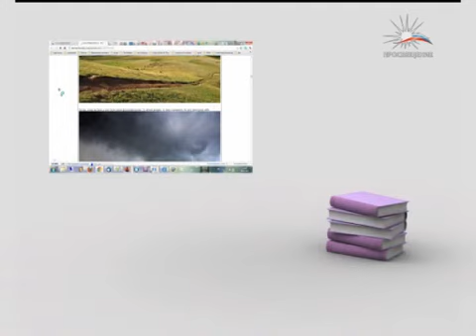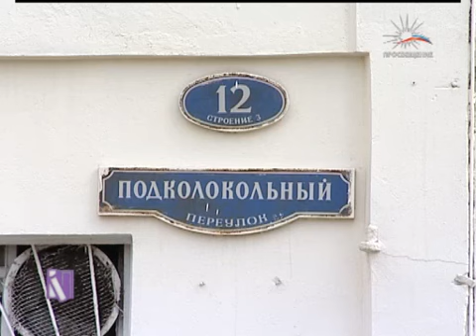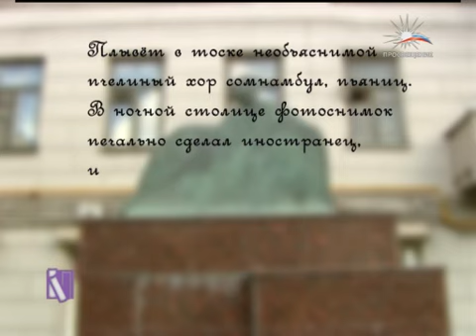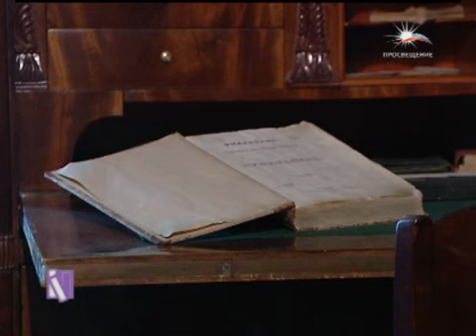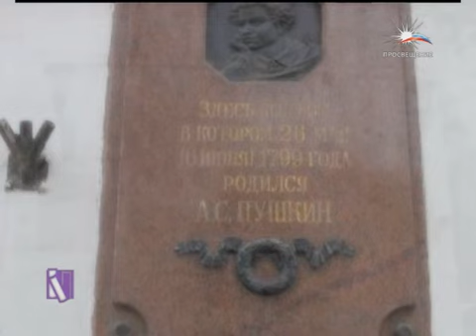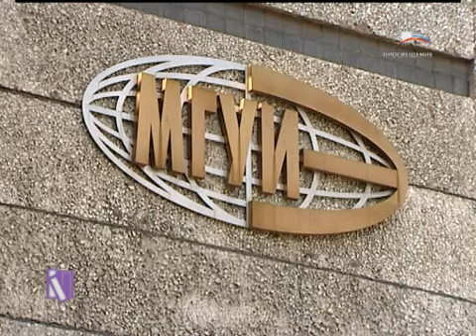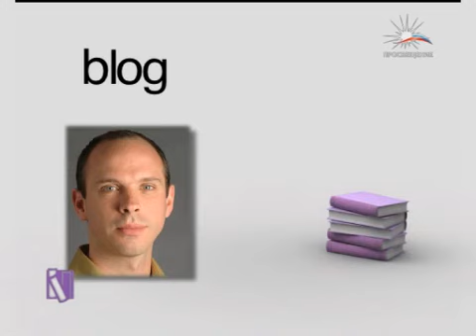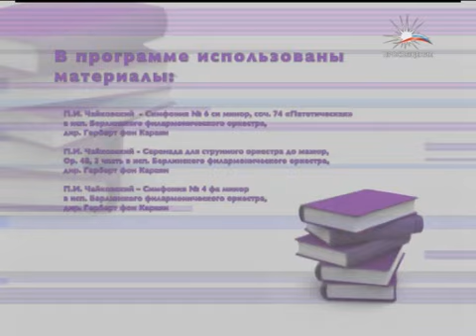"КНИЖНАЯ ПОЛКА" Я шагаю по Москве...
Телеканал ПРОСВЕЩЕНИЕ представляет телепроект "КНИЖНАЯ ПОЛКА"
Тема: Я шагаю по Москве...
1. Москва и москвичи. Гиляровский.
2. Замоскворечье.
3. Поэтическая дуэль.
4. Немецкая слобода.
5. Блоги.
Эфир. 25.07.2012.